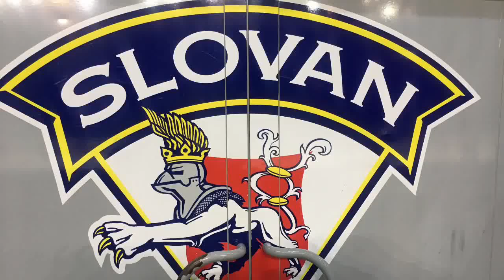Ukázka z off-ice treninku | Slovaaaaaan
Něco málo z treninku jsem sestřihal na ukázku😊